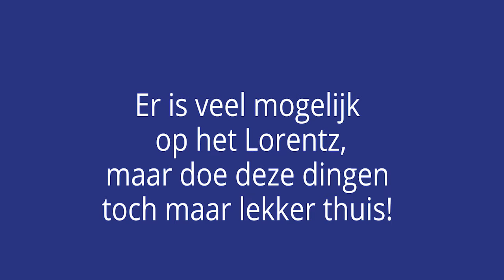Voel je thuis op het Lorentz